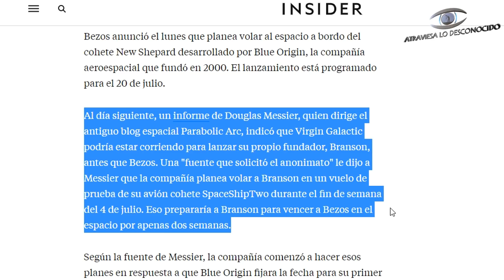CHINA le MUESTRA al MUNDO Como es MARTE Realmente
Si miramos al espacio, comprobamos que hay una increíble carrera… La carrera de China y EEUU por conquistar Marte y descubrir sus secretos… La NASA con su rover Perseverance fue primero, mostrándonos incluso su pequeño helicóptero que ya ha superado más de 6 vuelos. Sin embargo, China, no se ha quedado atrás y ya está comenzando a mostrar sus imágenes en alta resolución de Marte… ¿Qué hemos descubierto?

Atribuciones:
Créditos Ai-Da: Tim P. Whitby / Getty Images. GLYN KIRK / AFP.
NASA/JPL-Caltech, CNSA / Xinhua / Alamy